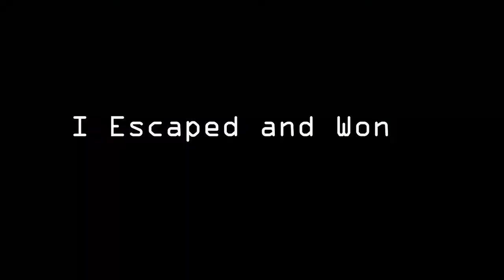Blinding the Demogorgon